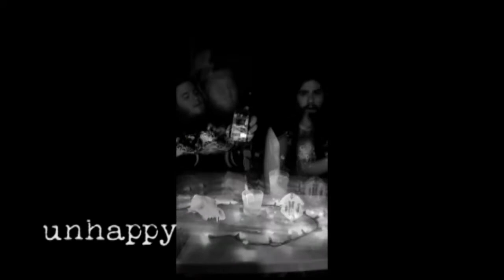DIEaloguers Episode 1 Highlight Reel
A sampling of our dealings with the spirit realm from our first 4 hour livestream session.